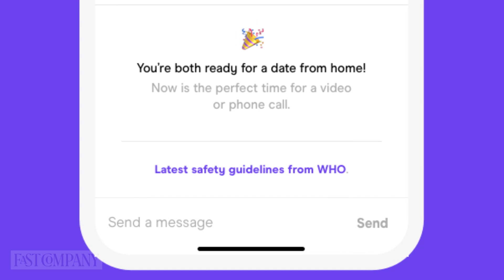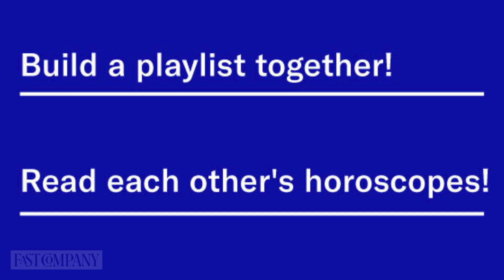How Hinge and Tinder are Adapting to Social Distancing Guidelines | Fast Company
On today’s show: How dating apps are adapting to social distancing, and our friends at Fast Comedy take a look at the modern staycation. This is Fast Break.